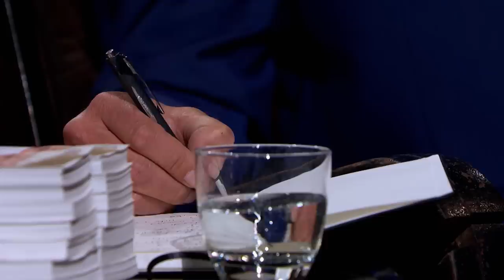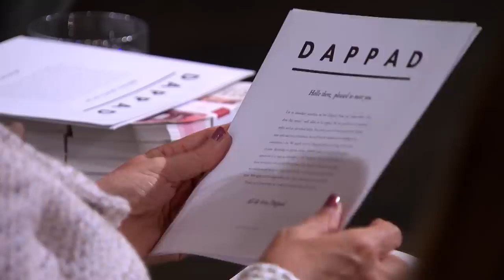Dragons Concerned With Entrepreneur's Company Image | Dragons' Den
Fashionista Erika Nilsson-Humphrey is hoping her Scandanavian menswear brand, Dappad, will secure her a Dragon deal. Erika is seeking a £75K investment for a 7.5% stake in her company, a styling service that has been named 'One of the 10 coolest things to exist' by GQ.